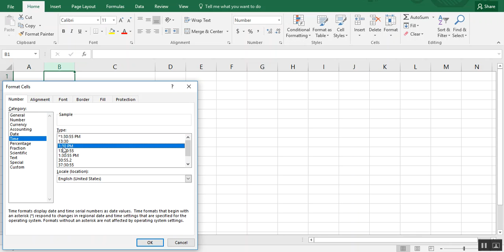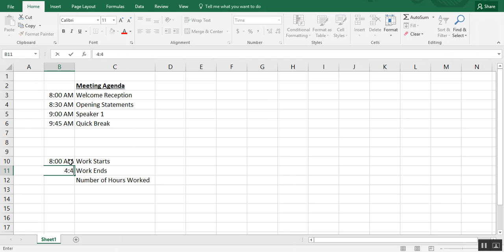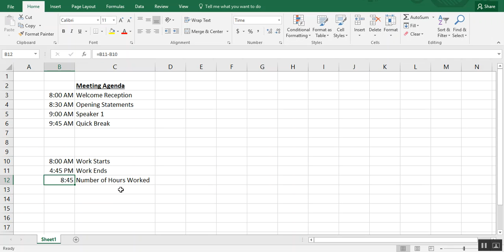How to Calculate Time in Excel / Add Time, Subtract Time Excel - Tutorial ⏰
Calculate Time in Excel. Watch this Excel tutorial to learn how to add time and subtract time in Excel. Learn how to calculate time difference in Excel spreadsheets.

The TIME formula in Excel, combined with other basic functions and time formatting, can help you add time or subtract time in hours, minutes and seconds in your spreadsheet.

The TIME function in Excel is perfect for calculating hours worked, create itineraries, schedules or other projects that need time calculations.

In this tutorial, we walk through examples of calculating time in Excel by creating an itinerary for a meeting and then calculating hours worked.

Learn how to calculate time in Excel spreadsheet by following the example in this video tutorial.

And, If you liked this, make sure to get your FREE pdf list of top Excel keyboard shortcuts

Thanks!